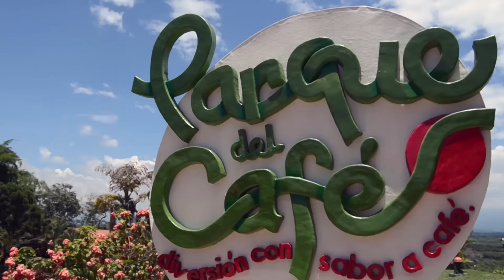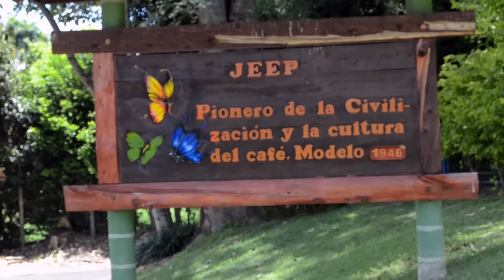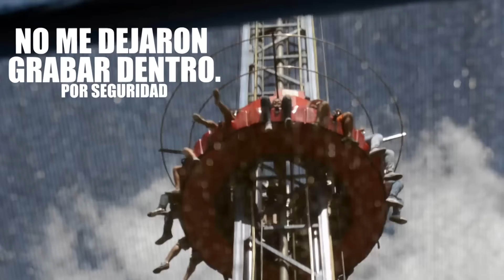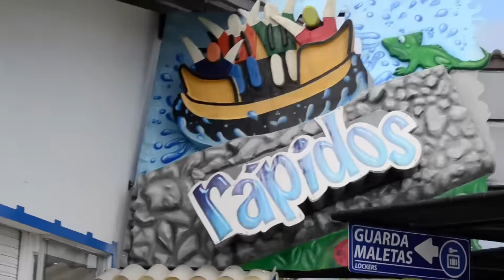PARQUE DEL CAFÉ (NATIONAL COFFEE PARK) - TURISTEANDOANDO ✿ Je Suis Ela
✿ RESEÑA
✿ EXPERIENCIA
✿ PRESUPUESTO

Recibo comentarios constructivos, para que juntos unamos ideas y podamos hacer cositas bien cheveres.